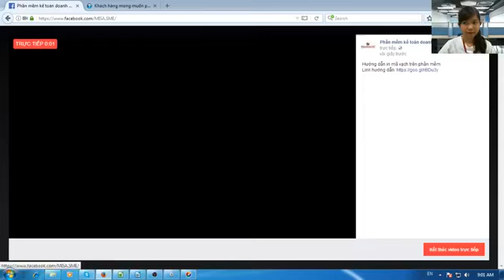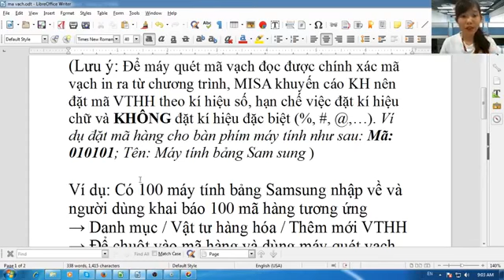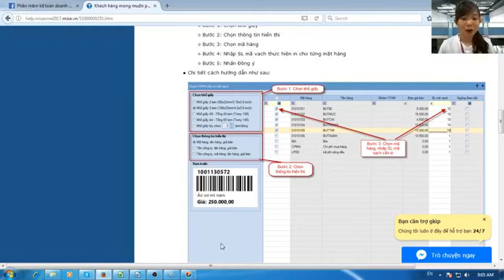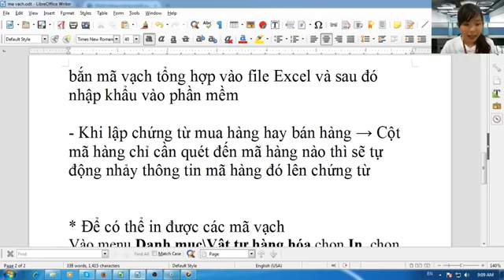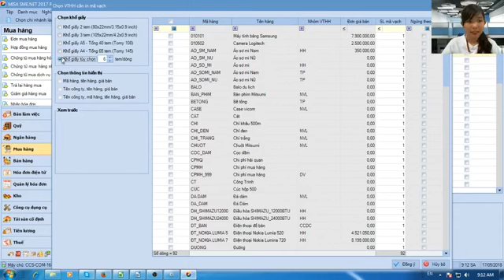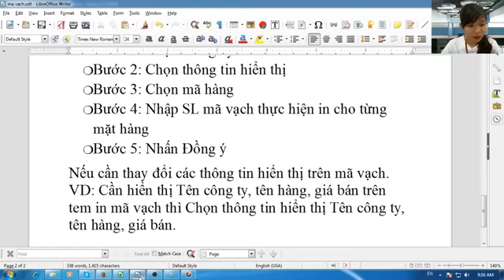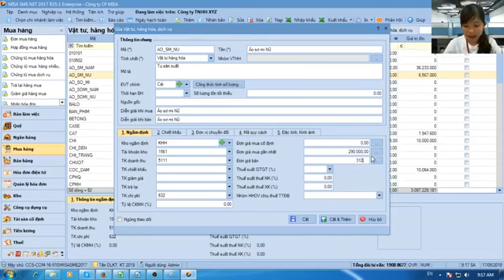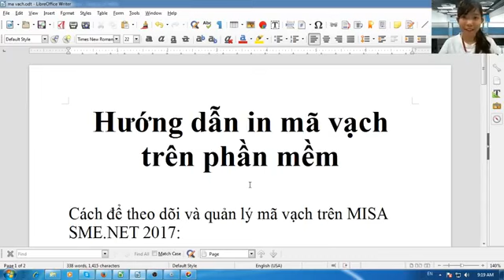Hướng dẫn in mã vạch trên phần mềm MISASME.NET2017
video hướng dẫn sử dụng máy quét mã vạch ứng dụng vào phần MISA như thế nào và cách in mã vạch từ phần mềm để sử dụng
(Video hướng dẫn cũ)